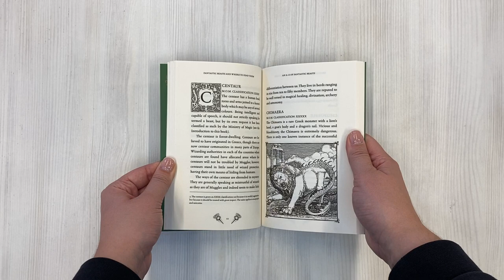Fantastic Beasts and Where to Find Them Hogwarts Library Book/Фантастические твари и где они обитают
Магглы, которые видели  фильм ""Фантастические твари и где они обитают"" или читали романы о Гарри Поттере, будут знакомы с некоторыми из этих зверей – Ниффлером, Тандербердом, Гиппогрифом... Это новое издание содержит переработанный текст 2017 года, который включает шесть новых существ, населяющих североамериканский континент, и новое предисловие Ньюта Скамандера, проливающее свет на события, связанные с  нарушением Международного статута секретности, произошедшим в Нью-Йорке в 1920-х годах.

Это издание в мягкой обложке украшено мерцающими деталями  и  иллюстрациями Томислава Томича. Шедевр Ньюта Скамандера занимал волшебные семьи на протяжении многих поколений. Ведьмы, волшебники и магглы всех возрастов будут в восторге от знакомства с необычными привычками и местами обитания волшебных зверей со всех пяти континентов.

An approved textbook at Hogwarts School of Witchcraft and Wizardry since first publication, Fantastic Beasts and Where to Find Them is an indispensable guide to the magical beasts of the wizarding world. Muggles who have seen the eponymous film or read the Harry Potter novels will be familiar with some of these beasts – the Niffler, the Thunderbird, the Hippogriff ... This new paperback edition features the recently revised 2017 text, which includes six curious new creatures that inhabit the North American continent, and a new foreword from Newt Scamander that sheds fascinating light on the events surrounding a serious breach in the International Statute of Secrecy which took place in New York in the 1920s.

This paperback edition features gorgeously shimmery snakeskin detail on the foil effect jacket and line illustrations throughout by Tomislav Tomic. Newt Scamander’s masterpiece has entertained wizarding families through the generations. Witches, wizards and Muggles of all ages will delight in discovering the extraordinary habits and habitats of magical beasts from across five continents.